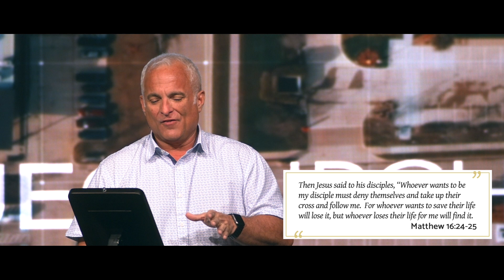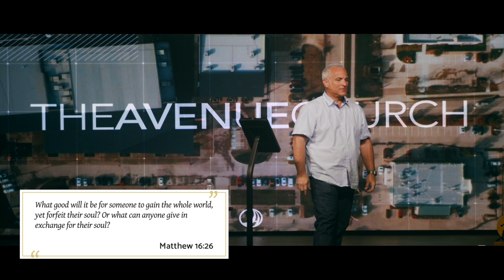4.19.20 | The Avenue Church | Sermon